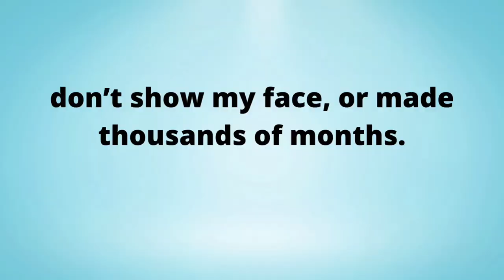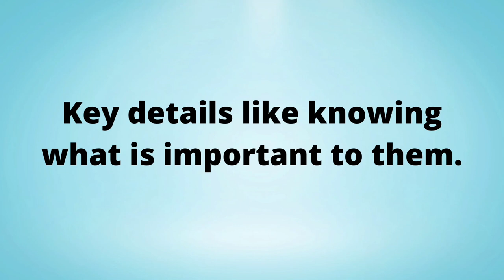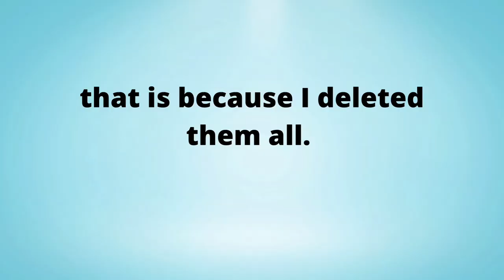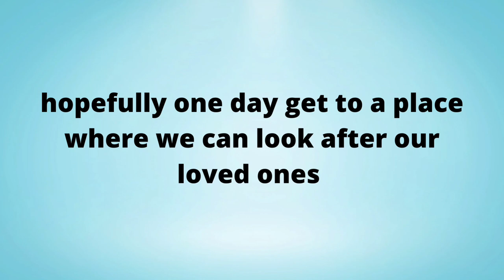THE TRUTH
So in today's video i decided to share the truth about my youtube journey with you guys and  how I plan on continuing from now on.